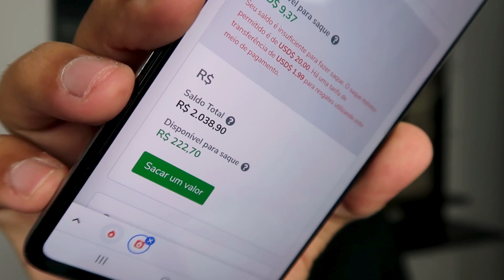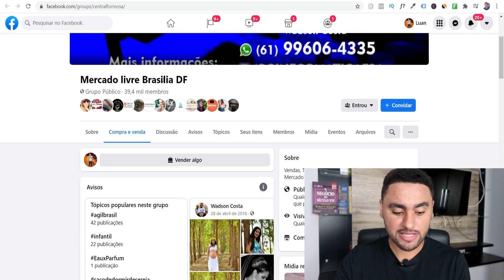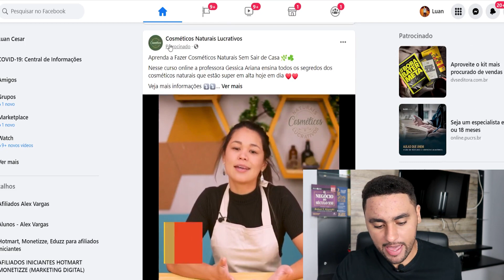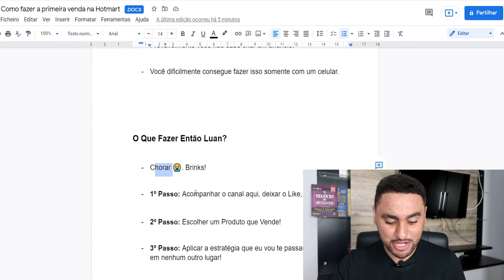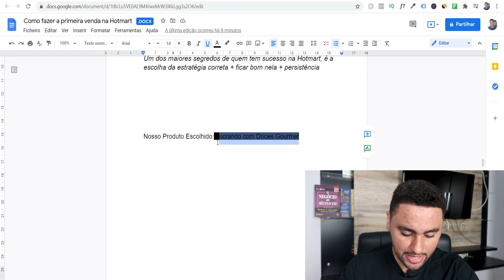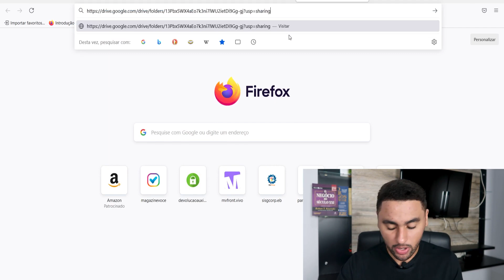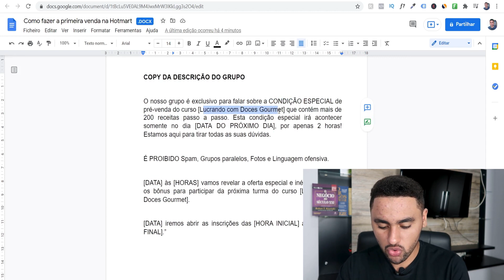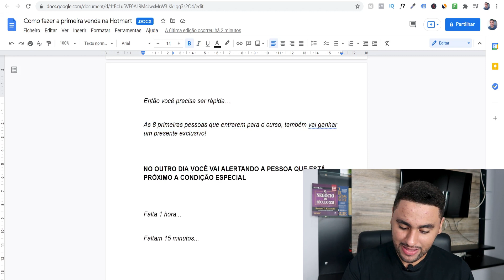Hotmart: Como Fazer a PRIMEIRA VENDA RÁPIDO, Sem APARECER e Pelo Celular! (Em 24 HORAS)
Hotmart: Como fazer a primeira venda orgânica sem aparecer pelo celular em 24 horas ❤️ Meu Minicurso Grátis

A primeira venda na hotmart a gente nunca esquece…

Então pensando nisso, provavelmente na sua primeira venda Hotmart você não vai ganhar muito dinheiro, mas é a mais importante.

O grande problema é que muita gente não sabe como fazer a primeira venda.

Isso acontece porque você encontra muita gente ensinando diferentes formas de como vender pela hotmart.

E você acaba ficando perdido, sem saber como você vai fazer a primeira venda rápido.

A verdade é que a maioria das formas que te ensinam de como fazer a primeira venda no Hotmart funciona!

Porém você precisa escolher somente uma e focar nela para começar a vender na hotmart.

Nesse vídeo eu vou te mostrar passo a passo como fazer a primeira venda orgânica sem aparecer pelo celular.

Vendas com tráfego orgânico significa vender sem investir!

E quando se está começando na Hotmart, fazer vendas orgânicas pode ser a melhor opção.

E se você se esforçar você consegue sim fazer a primeira venda no Hotmart em 24 horas e até mesmo sem aparecer.

Enfim, resumindo esse vídeo é para você que quer aprender:

- Como vender pela hotmart;
- Como fazer a primeira venda sem aparecer;
- Como fazer a primeira venda orgânica sem aparecer pelo celular.

Grande abraço,
Luan Cesar.

IMPORTANTE

Grande Abraço,

Luan Cesar. 👊